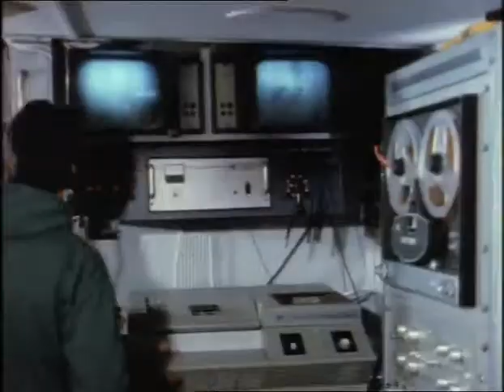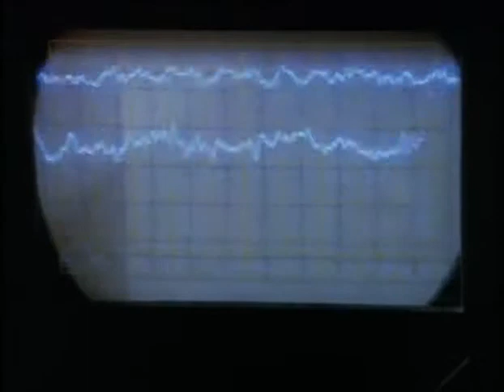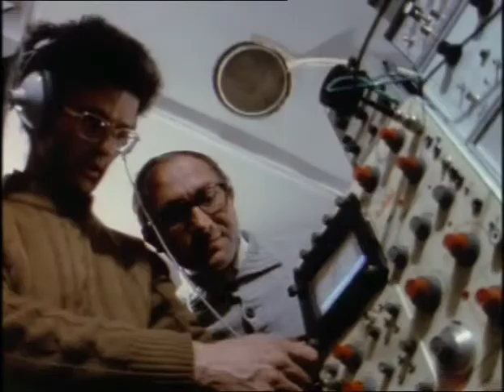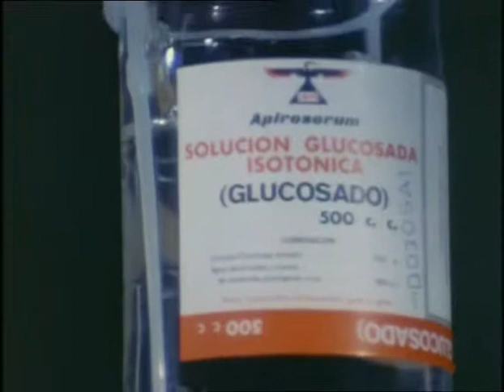The Undersea World of Jacques Cousteau - E20 - A Sound of Dolphins - Documentary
The crew isolates a pair of dolphins to study the species' remarkable sonar system.